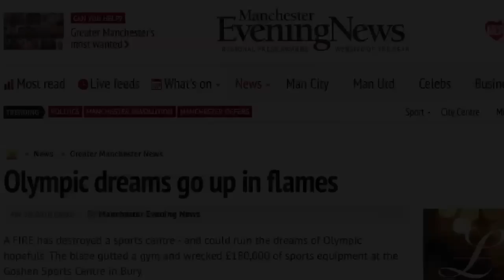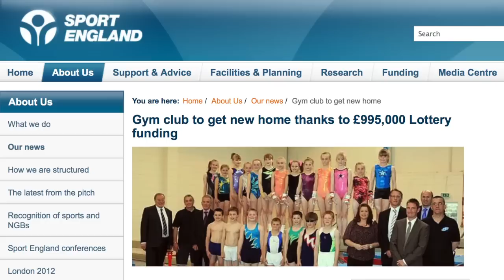From the Ashes - Documentary (Bury Gymnastics)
The documentary reflecting the life of Bury Gymnastics Club, from the arson attack in 2007 that burnt the club to the ground to the £2,000,000 re build. Filmed and edited by me and my crew, as part of my university degree.